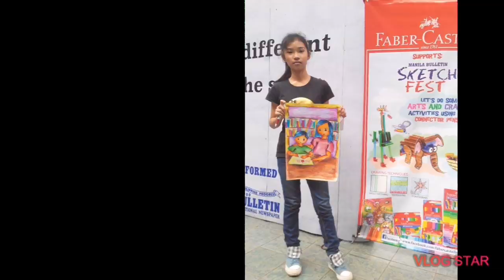Bianca 18th birthday